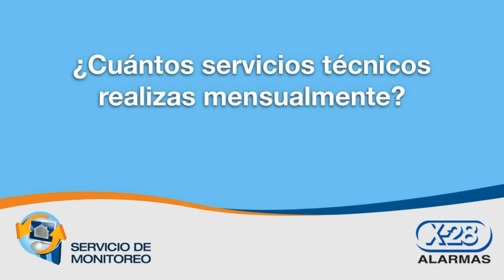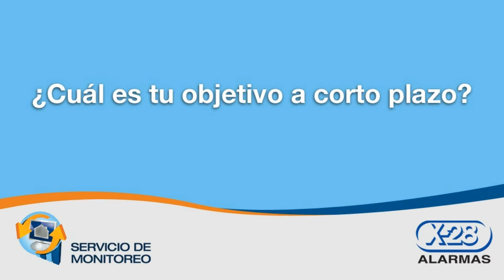Testimonio - Agente de Monitoreo de X-28 ALARMAS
Video con un Testimonio de Éxito de un Agente Instalador con más de 200 cuentas de monitoreo. ¡Te invitamos a sumarte al Servicio de Monitoreo!